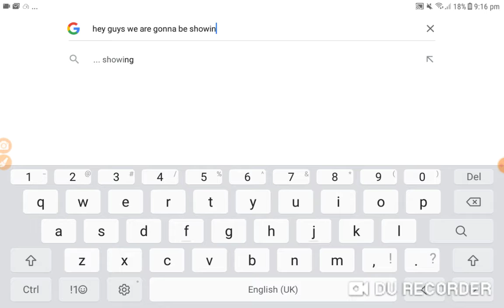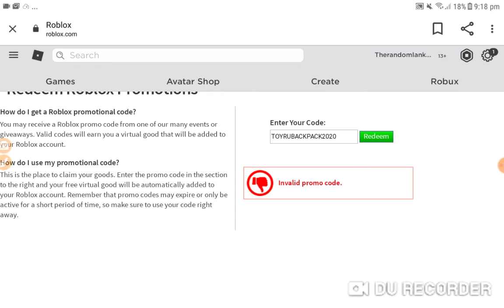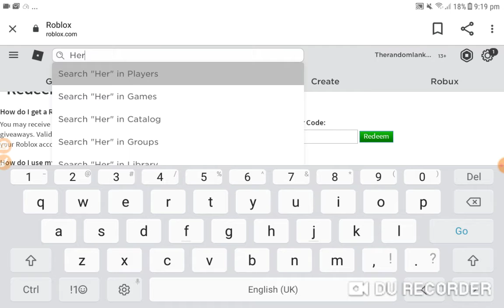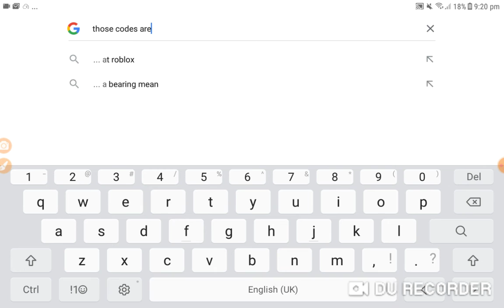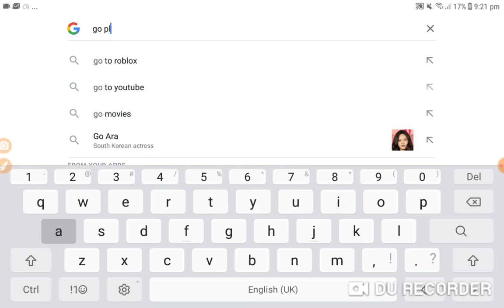all working promocodes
some of the code are from the game island of move and some are
well i hope you enjoyed